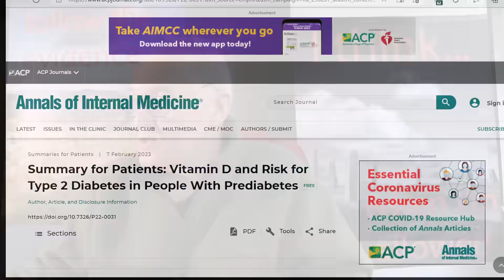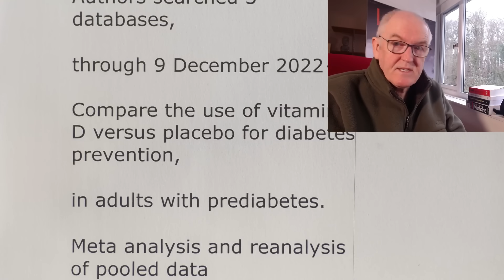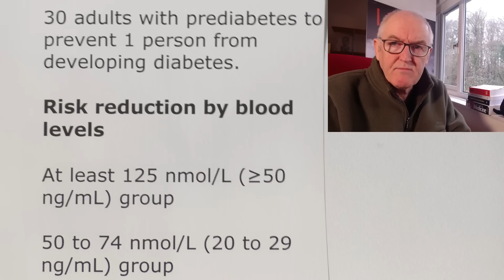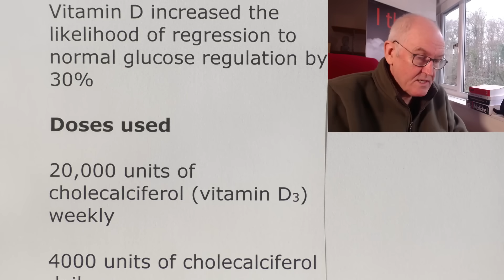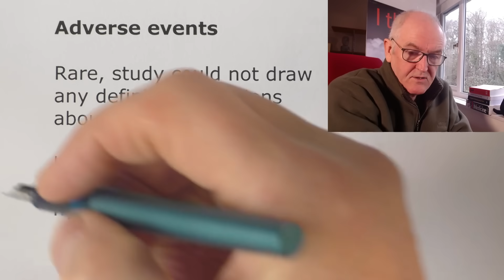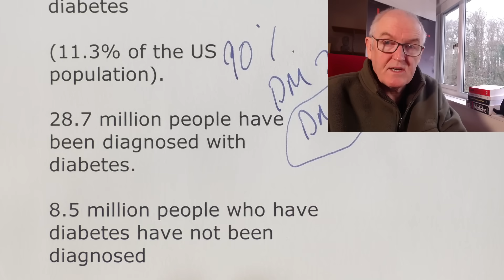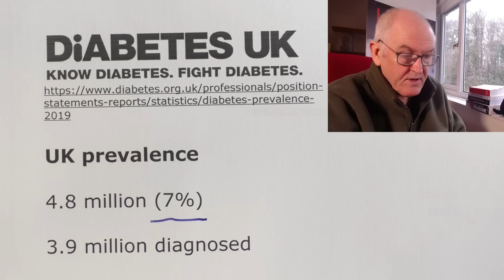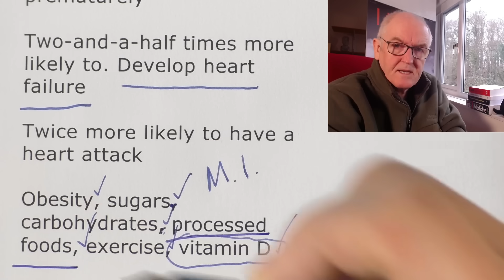Vitamin D and diabetes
Vitamin D and Risk for Type 2 Diabetes in People With Prediabetes, (7th Feb 2023)

Vitamin D has many functions in the body,

including a role in insulin secretion and glucose metabolism.

Observational studies,

association between low level of vitamin D in the blood,

and high risk for developing diabetes.

So, does giving vitamin D to people who were at high risk for diabetes reduce the risk?

Authors searched 3 databases,

through 9 December 2022

Compare the use of vitamin D versus placebo for diabetes prevention,

in adults with prediabetes.

Meta analysis and reanalysis of pooled data

Trials were at low risk for bias

Results

Over 3 years of follow-up

Vitamin D group

New-onset diabetes occurred in 22.7%

Placebo group

New-onset diabetes occurred in 25%

Translates to being 15% reduction

Number needed to treat to prevent one case of diabetes

30 adults with prediabetes to prevent 1 person from developing diabetes.

Risk reduction by blood levels

At least 125 nmol/L (≥50 ng/mL) group

50 to 74 nmol/L (20 to 29 ng/mL) group

Cholecalciferol reduced risk for diabetes by 76%

(hazard ratio, 0.24)

3-year absolute risk reduction of 18.1%

Vitamin D increased the likelihood of regression to normal glucose regulation by 30%

Doses used

20,000 units of cholecalciferol (vitamin D3) weekly

4000 units of cholecalciferol daily

0.75 micrograms of eldecalcitol, (synthetic analogue of vitamin D)

Adverse events

Rare, study could not draw any definite conclusions about safety

kidney stones

hypercalcemia

hypercalciuria

Implications

vitamin D was effective in lowering the risk for developing diabetes.

By the Numbers: Diabetes in America

Total Diabetes

diabetes prevalence significantly increased among over 18s

37.3 million people have diabetes

(11.3% of the US population).

28.7 million people have been diagnosed with diabetes.

8.5 million people who have diabetes have not been diagnosed

(do not know they have it)

Total Prediabetes

96 million US adults have prediabetes.

Cost of Diabetes (2017)

$327 billion,

$237 billion direct medical costs

$90 billion in lost productivity

Excess medical costs, $9,601 per person

UK prevalence

4.8 million (7%)

3.9 million diagnosed

1 million undiagnosed

5.3 million by 2025

People with type 2 diabetes

50% more likely to die prematurely

Two-and-a-half times more likely to. Develop heart failure

Twice more likely to have a heart attack

Obesity, sugars, carbohydrates, processed foods, exercise, vitamin D